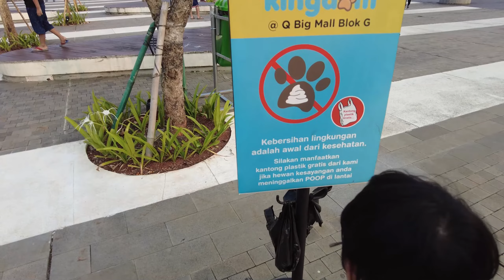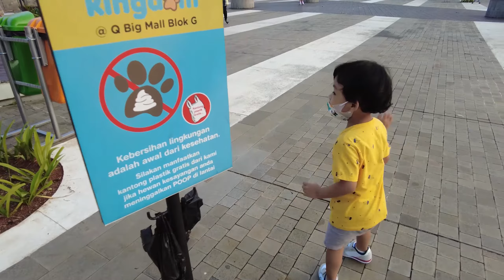EP.70 Di Tempat Ini Kamu Bisa Maen Rollerblade Sepuasnya !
Semesta mau jalan jalan ke QBig BSD. Ternyata jalan dari Jakarta ke Tangerang pada saat ini sepi bro, kirain ada penutupan jalan akibat dampak dari mudik 2021. Liburan Lebaran kali ini cukup bikin puyeng, covid gak kelar2. Untungnya Qbig sepi lho, mantap nih!